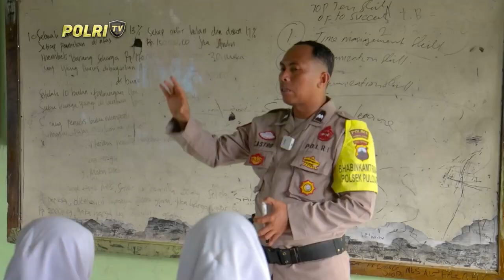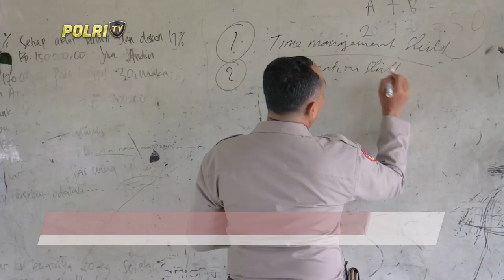AIPDA CASTRO DIRIKAN MTS GRATIS DI WILAYAH BINAANNYA